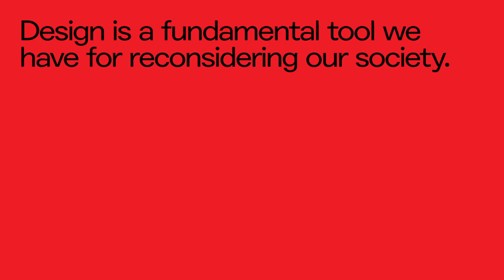Barcelona Design Week 2018 - Revalue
[eng] Under the slogan of «Revaluing», the Barcelona Design Week 2018 will be implementing a comprehensive programme of activities revolving around the idea of taking a fresh look at everything that surrounds us and to rethink poorly sustainable attitudes and models.

[cat] Sota el lema «Revalorar», la Barcelona Design Week 2018 desenvoluparà un complet programa d’activitats que girarà entorn a la idea d’observar amb una nova mirada tot allò que ens envolta i repensar actituds i models poc sostenibles. Mes informació a

[esp] Bajo el lema «Revalorizar», la Barcelona Design Week 2018 desarrollará un completo programa de actividades que girará en torno a la idea de observar con una nueva mirada todo lo que nos rodea y repensar actitudes y modelos poco sostenibles.